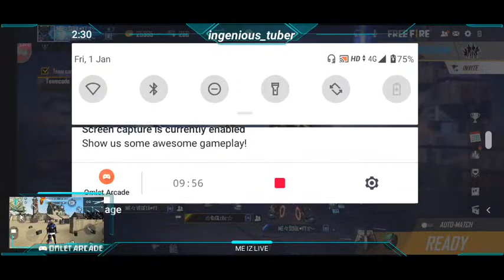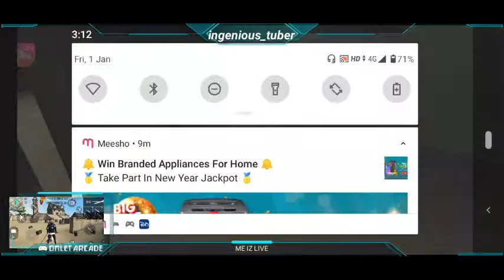PLAYING NEW MAP 😁 ||BERMUDA 2.0 || GARENA IS LIVE || FREE FIRE || ME IZ LIVE 😎😎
👐 Hello guyz! 👐
kaiso ho aap sabhi log

VIDEO EDITING APP - VN VIDEO EDITOR

FREE FIRE CHINA
FREE FIRE KOREA